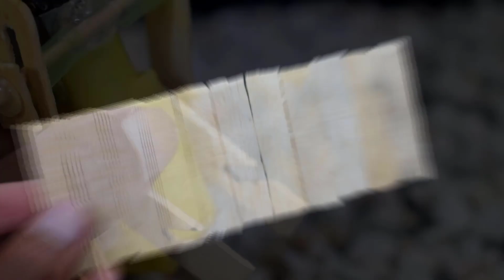3 Amazing Electric Motors Ideas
Hi Dear,,,
They are:
* Life Hacks
* Home Made
* Craft

Now I am sharing with you 3 amazing electric motors ideas.

Your Need:
* Dc Motor
* Led Light
* 9V Battery
* On\Off Switch
* Wire
* Gear Motor
* Pipe
* Ice Cream Sticks
* Toys
* Solder
* Solder Wire
* Glue Gun
___ ETC ___